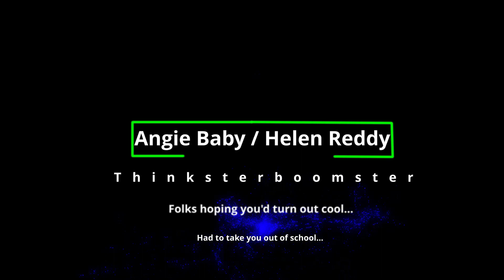Music Video | Angie Baby by Helen Reddy | Carrie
Living in a world of make believe. well... maybe...

I can tell by your gaze, you're gonna start a blaze (The Ohio Players were spot on)... Congratulations on all of your success...

William is The Greatest American Hero... It was absolutely the best sitcom for people who did not know that they were boomers at the time... It had it all... Unruly students...Legal backup and Federal Law Enforcement... and a cool teacher with unclear flight potential...I could go on but sure... another couple of seasons would have been great... What the heck??? It's not over till I say it's over... or get a letter from a lawyer... Dude had a flying suit... does not happen twice in a lifetime. Congratulations on all of your success... and Thanks...